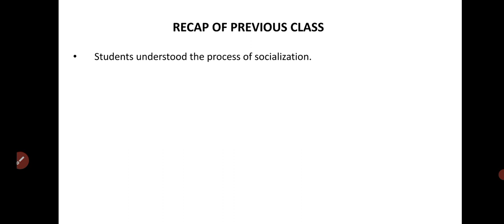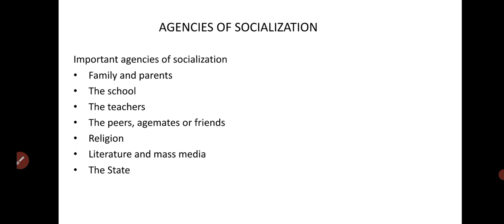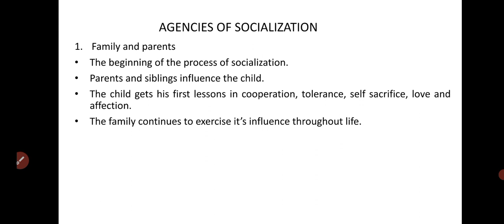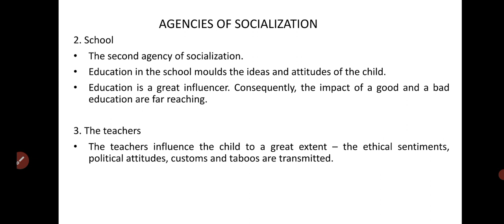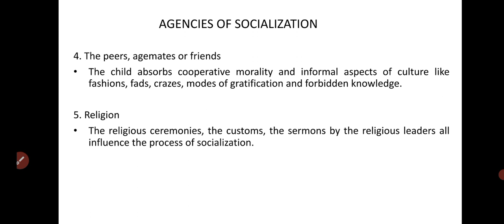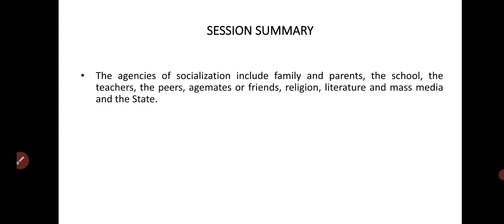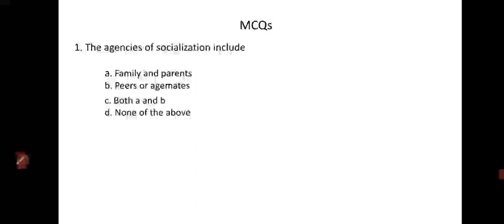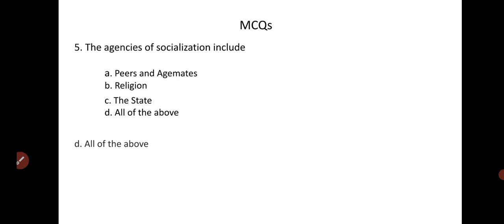Agencies of socialization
Video from Hema S Kodad